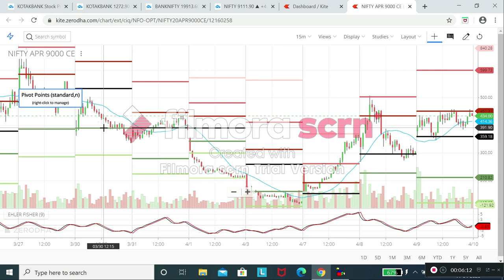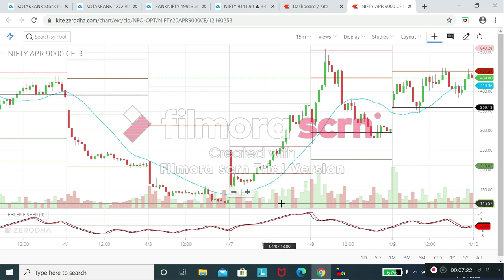Option Intraday Trading Strategy | Stock Market | Tamil